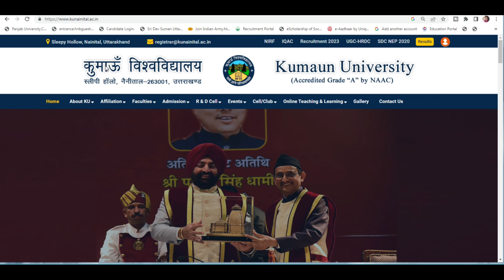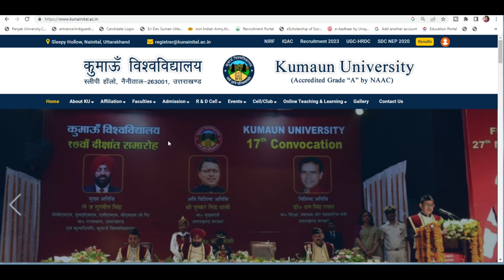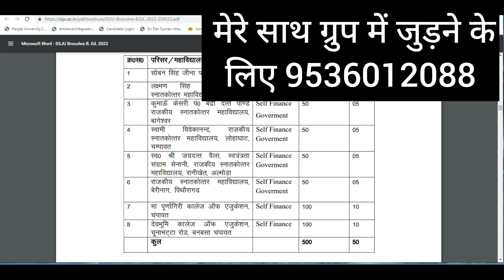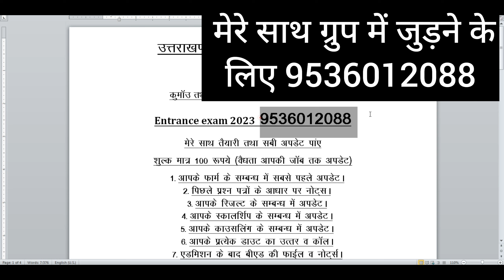Kumaun University & Ssju University B.Ed Entrance Exam Form, Syllabus 2023 | Ku B.Ed Form Date 2023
Kumaun University & Ssju University B.Ed Entrance Exam Form, Syllabus 2023 | Ku B.Ed Form Date 2023 @updatewithnabu

Kumaun University B.Ed Entrannce Exam 2023,
Soban SIngh Jeena B.Ed Entrannce Exam 2023,
Kumaun University B.Ed Entrannce Exam Form Kab Aayega 2023,
Soban SIngh Jeena B.Ed Entrannce Exam Form Kab Aayega 2023,
Kumaun University B.Ed Entrannce Exam Syllabus 2023,
Soban SIngh Jeena B.Ed Entrannce Exam Syllabus 2023,
Ku B.Ed 2023,
Ssju B.Ed 2023,
Ku Bed Entrance Exam form 2023,
Ssju Bed Entrance Exam form  2023,
update with nabu,
Uttarakhand B.ed Entrance Exam Preparation 2023,
Uttarakhand B.ed Entrance Exam Previous year papers,
sdsuv bed entrance exam form 2023,
ku bed entrance exam kab aayega 2023,
ssju bed entrance exam kab aaygea 2023,
uttarakhand bed application form 2023,
Uk B.ed Preparation 2023.